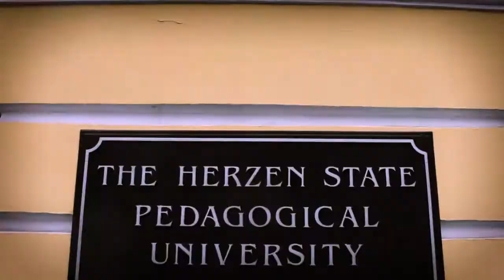HERZEN | ПАРОДИЯ НА ТАТАРКУ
Приветики! Это мое видео про РГПУ им. А.И.Герцена на мотив Татарки Алтын.